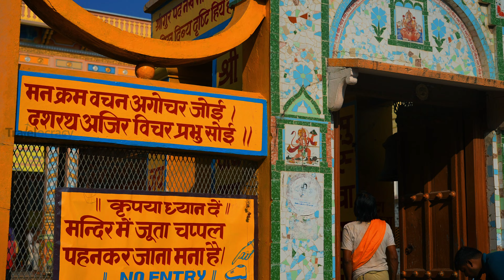दशरथ महल Dashrath Mahal – कनक भवन Kanak Bhawan | Ayodhya Temples | Episode 4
श्री राम जी के वनवास के एपिसोड ४ में हम आपको रामकोट, अयोध्या में स्थित दशरथ महल और कनक भवन के दर्शन करा रहे है।

इस वीडियो में आप हमें दशरथ महल दर्शन करते हुए देखेंगे जो की श्री राम की जन्मस्थली है। हालाँकि दशरथ महल को कई बार नया रूप दिया गया है, लेकिन दुनिया भर के राम भक्तों, इतिहासकारों और पर्यटकों के बीच इस स्थान का महत्व समय के साथ बढ़ता ही जा रहा है।

इस विडियो के द्वारा हम आपको कनक भवन दिखा रहे हैं, जो कि रानी कैकेयी द्वारा विवाह के बाद की रस्मों के दौरान जानकी मां (सीता जी) को उपहार में दिया गया - विश्राम स्थल या शयनकक्ष है। यह स्थान तीर्थयात्रियों को प्रभु श्री राम से जोड़ता है और जब आप इस महल और भवन के दर्शन करेंगे तो आपको श्री राम की उपस्थिति का एहसास होगा, एक ऐसी अनुभूति जिसे शब्दों में व्यक्त नहीं किया जा सकता है।

पहली बार अयोध्या जा रहे हैं? अयोध्या की अपनी एक दिवसीय यात्रा की योजना बनाते समय कृपया करके दोनों पर्यटन स्थलों को अपनी यात्रा में  शामिल करें।

इस वीडियो के उत्तरार्ध में, हम आपको बाबा एम.बी. दास जी के पास वापस ले चलते हैं। दास जी आगे की घटनाएँ साझा करते हैं जो आपको आध्यात्मिक यात्रा पर ले जाएंगी और उन्हें सुनते समय आपको ऐसा महसूस होगा जैसे आप श्री राम के युग में रह रहे हैं। उनके शब्द आपको विस्मय में डाल देंगे और आपको धार्मिक जीवन जीने के लिए प्रेरित करेंगे। बाबा दास जी की शिक्षाओं को सुनने से आपको उन मूल्यों की गहरी समझ मिलेगी जिन्हें श्री राम ने जीवन पर्यन्त अनुसरन किया था और आपको आध्यात्मिक स्तर पर उनके साथ जुड़ने में मदद मिलेगी।

इस एपिसोड के लिए बस इतना ही। अगले वीडियो के लिए बने रहें।

In episode 4 of the Chronicles of the Great Exile of Shri Ram, we are taking you to Dashrath Mahal and Kanak Bhawan in Ramkot, Ayodhya, UP.

In the video, you will be watching us visit the Birthplace of Shri Ram along with other temples in Ayodhya. Though the Dashrath Mahal has been revamped a few times, the significance of this place is only growing with time among believers, historians, and travelers from all over the world.
You will also get a chance to explore Kanak Bhawan, the resting place or bedroom gifted by Queen Kaikeyi to Janaki Maa (Sita ji) during post-wedding rituals. This place connects pilgrims with Prabhu Shri Ram, and when you visit this Mahal and Bhawan, you will feel the presence of Shri Ram, a feeling that cannot be expressed in words.

Visiting Ayodhya for the first time? Include both tourist places while planning your Day Trip to Ayodhya.

In the latter part of this video, we take you back to Baba M.B. Das ji, who shares further incidents that will take you on a spiritual journey while listening to him and making you feel as if you are living in the era of Shri Ram. His words will leave you in awe and will inspire you to lead a righteous life. Listening to Baba Das ji's teachings will give you a deeper understanding of the values that Shri Ram stood for and will help you connect with him on a spiritual level.